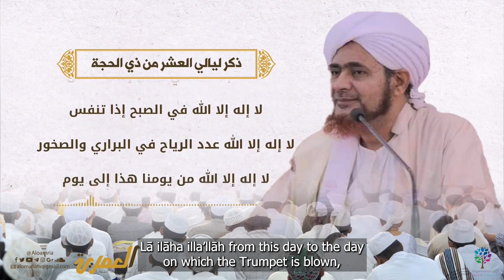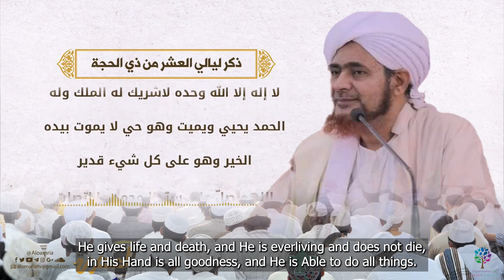Litanies for the First Ten Days of Dhul-Hijjah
These are adhkar that many of the pious people would recite every day for the first ten days of Dhu’l-Hijjah. Habib Umar bin Hafiz (may Allah protect him and benefit us by him) recites them constantly in these days and recommends others to recite them.